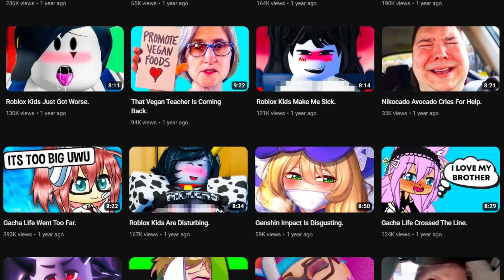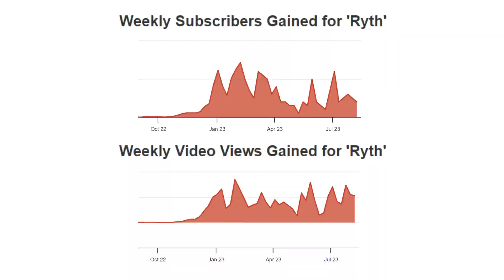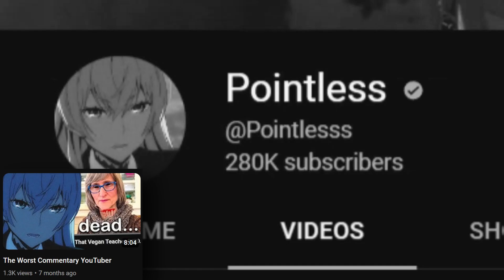Ryth Gave Me Brain Damage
Ryth is truly one of the Shorts Commentary YouTubers of all time